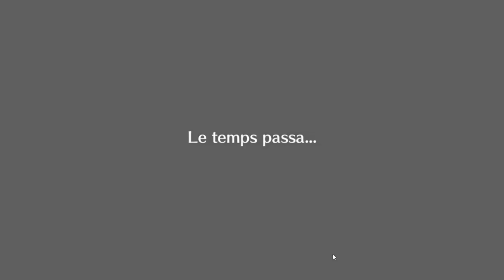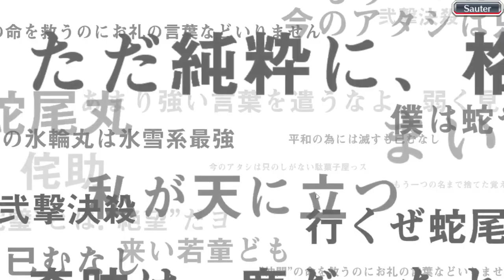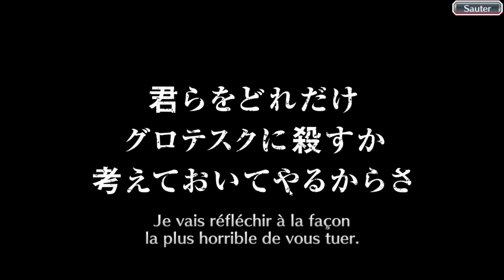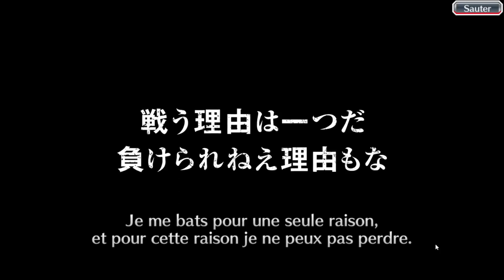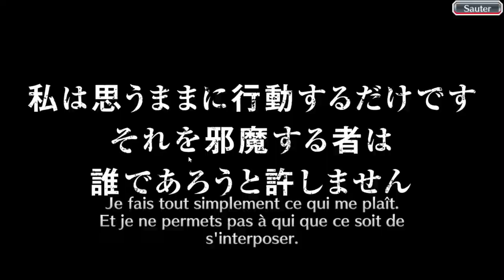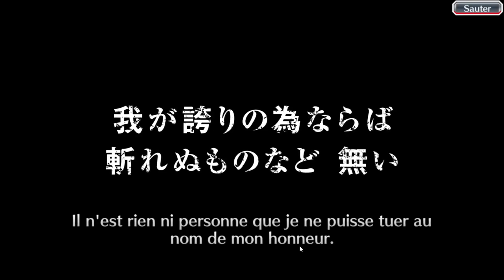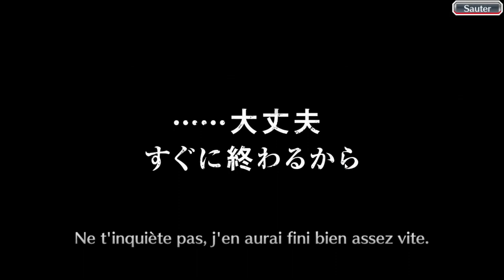Bleach Brave Souls ep214 - La formation de la division Zaraki